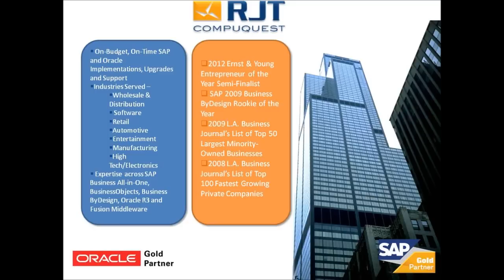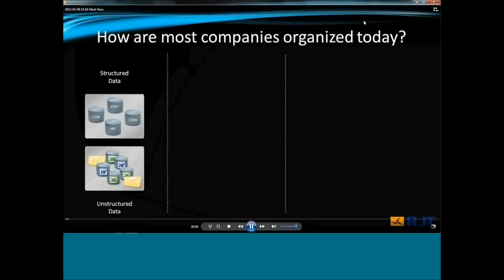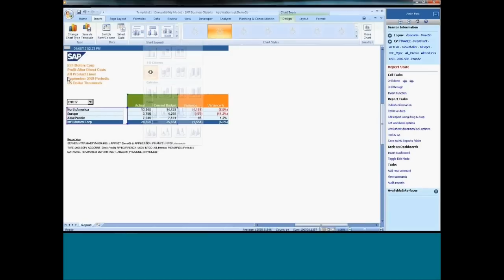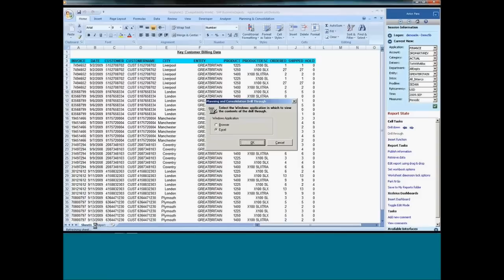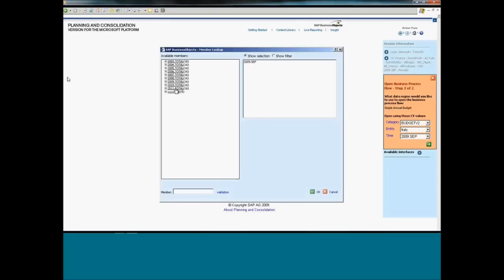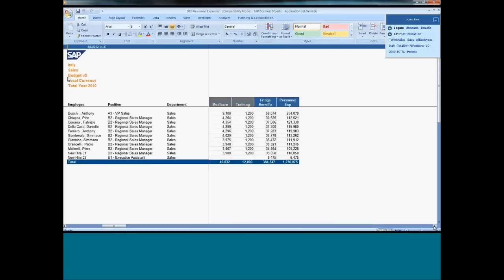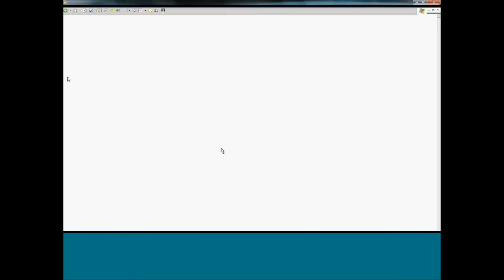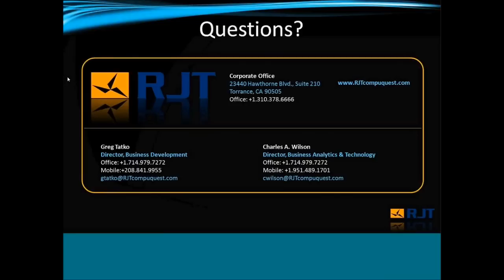How Fisker Automotive Leverages SAP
Hear from Mikael Elley, Director of Information Technology at Fisker about how SAP is used at Fisker Automotive. Gain insight into how SAP streamlines Fisker's operations in every department. Learn about SAP's latest offerings to support financial excellence. See a demonstration of SAP BusinessObjects Planning & Consolidation (BPC).

"The SAP BPC solution is our tool for Financial Planning and Forecasting. We now have a solid Business Planning Process with proper controls and increased visibility. Now, our focus is where it should be, on discipline and performance as forecast, budgets and actuals flow for analytics and comparisons."
-Mikael Elley, Director Information Technology, Fisker Automotive

Speakers
Charles Wilson, Director, Business Analytics & Technology, RJT Compuquest
Mikael Elley, Director of Information Technology, Fisker Automotive, Inc.